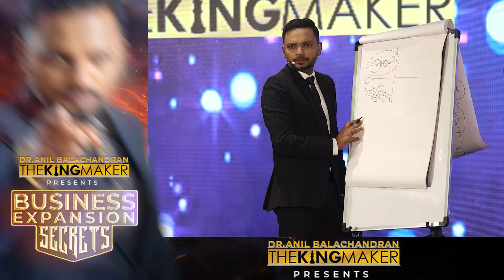കസ്റ്റമർ കാലൻ ആകുന്നത് എപ്പോൾ? Dr. ANIL BALACHANDRAN | Dr. അനിൽ ബാലചന്ദ്രൻ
Business Expansion Secrets 🔥🔥🔥

Location
Dubai UAE : 24th August
Riyadh Saudi : 31st August
Doha Qatar : 7th September

Ultra-Premium One Day Business Coaching

Topics Covered :
🔺എങ്ങനെ ബിസിനസ് Expansion സാധ്യമാക്കാം?
🔺ചിലവില്ലാതെ എങ്ങനെ വരുമാനം വർദ്ധിപ്പിക്കാം?
🔺 നമ്മുടെ കസ്റ്റമറിനെ എങ്ങനെ നമ്മളിലേക്ക് എത്തിക്കാം?
🔺നമ്മുടെ കസ്റ്റമറിനെ എങ്ങനെ നിലനിർത്താം?
🔺എന്താണ് ReVops?
🔺എങ്ങനെ Cashflow വർദ്ധിപ്പിക്കാം?
🔺Growth Quadrant എന്ത്? എങ്ങനെ ഉപയോഗിക്കാം?

നിങ്ങൾ ഇന്ന് വരെ ചെയ്തുകൊണ്ടിരുന്ന ബിസിനസ്സിൽ എവിടുന്നു ഒക്കെ Revenue Source കണ്ടെത്താൻ സാധിക്കും എന്ന് തിരിച്ചറിഞ്ഞാൽ നിങ്ങൾ തന്നെ ഞെട്ടി പോകും

നിങ്ങളുടെ ബിസിനസ്സ് വളർച്ചയ്ക്ക് വേണ്ടി ഒരു ദിവസം ഇൻവെസ്റ്റ് ചെയ്യൂ!!!

This Session Will Change The Way You Look At Your Business 🔺🔺🔺

ലോകത്ത്‌ എവിടെ നിന്നും നിങ്ങൾക്ക് Zoom ല്‍ Live ആയും ഈ ട്രെയിനിങ് പങ്കെടുക്കുവാൻ അവസരം ഉണ്ടായിരിക്കുന്നതാണ്

More Details:
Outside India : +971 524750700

ഓർമ്മപ്പെടുത്തൽ  :
❌ ഇത് ഒരു ബിസിനസ്സ് കോച്ചിങ് ആണ്. ട്രെയിനിങ് അല്ല
❌ അതുകൊണ്ട് തല്ല് കൊള്ളുവാനും തെറി കേൾക്കുവാനും തയ്യാറാണെങ്കിൽ മാത്രം ബുക്ക് ചെയ്യുക
❌ അതല്ല ഒരു ദിവസം മുഴുവൻ തമാശ ഒക്കെ കേട്ട് ചിരിച്ചു ഉല്ലസിക്കാനാണെങ്കിൽ ഏതെങ്കിലും സിനിമക്ക് പോവുക... ഇവിടെ വരണ്ട!!!

Dr. Anil Balachandran
The Kingmaker